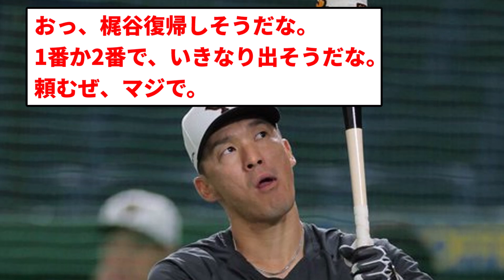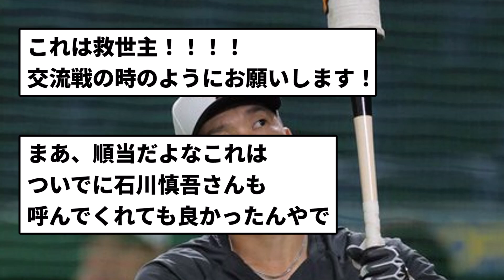【王の帰還】梶谷一軍練習参加【反応集】【プロ野球反応集】【2chスレ】【5chスレ】